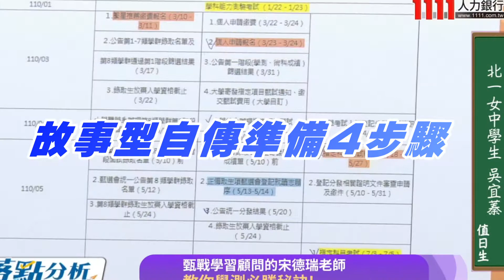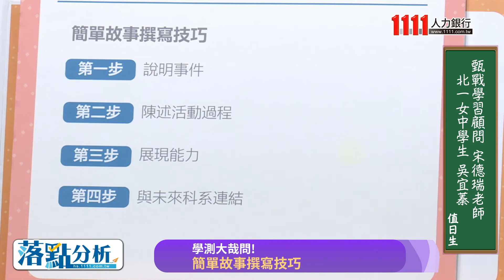【1111落點分析教戰守策】故事型自傳準備4步驟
寫自傳就是要你寫作文？錯很大囉！甄戰學習顧問中心宋德瑞老師教你4步驟搞定！